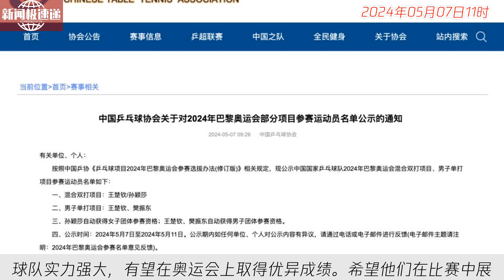中国新闻05月07日11时：国乒巴黎奥运混双、男单参赛名单公布，樊振东王楚钦出战单打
北京时间5月7日，中国乒乓球协会官方网站公示巴黎奥运会乒乓球项目参赛名单，王楚钦/孙颖莎组成混合双打，王楚钦和樊振东将参加男子单打。三名运动员还将自动获得男女团体参赛资格。中国乒乓球队实力强大，有望在奥运会上取得优异成绩。希望他们在比赛中展现出色的发挥，为国争光。